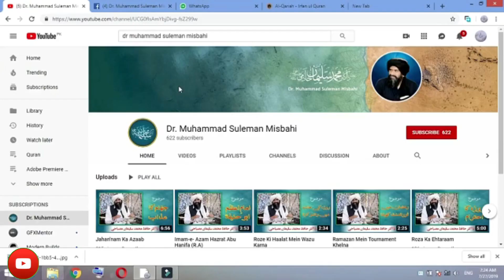Kia khane or pina hi zindgi ka maqsad he Dr Muhammad Suleman Misbahi